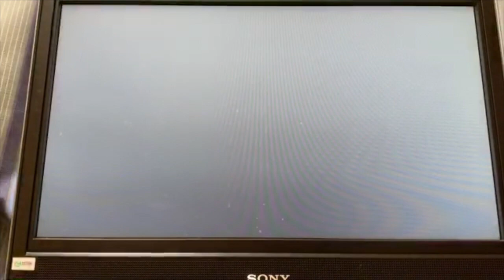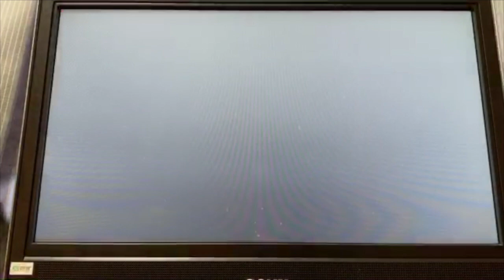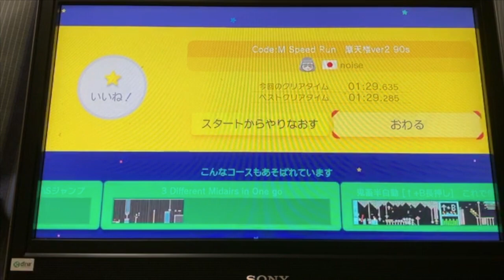[SMM]Code:M Speed Run 摩天楼ver2 90s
下ネタしか言えなくなりました。復帰後初の高難易度コースクリアです。